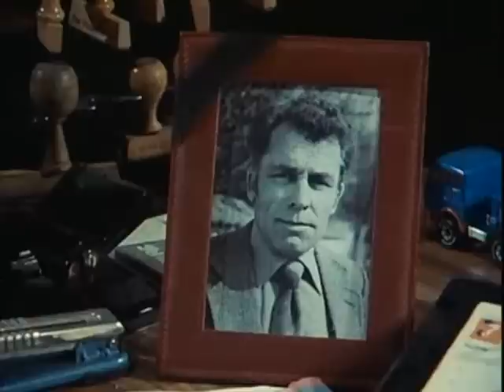Auf Achse Vollgas! Teil2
Franz Mersdonk und Günter Willers fahren Terminfracht in aller Herren Länder.